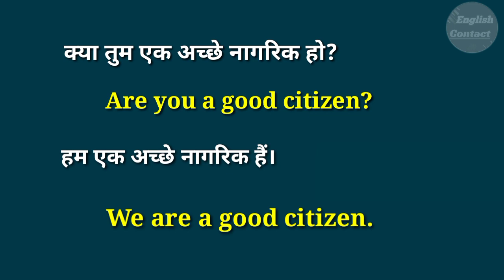kya tum ek achche nagrik ho in english | ham ek achche nagrik hai in english translation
👉 क्या तुम एक अच्छे नागरिक हो ? 👈 और इस वाक्य को अंग्रेजी में अनुवाद करना भी सीखा ताकि ऐसे और भी वाक्य  को अंग्रेजी में अनुवाद सके

kya tum ek achche nagrik ho in english translation
kya aap ek achhe nagrik hai iski English
ham ek achche nagrik hai in english translation
ham ek achhe nagrik hai ki English translation